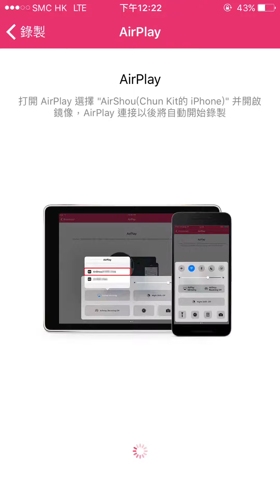Pokemon Go | 聖誕比卡超能否進化成聖誕雷超呢？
Can Santa Pikachu evolve to Santa Raichu?